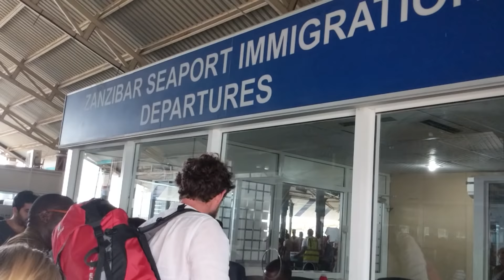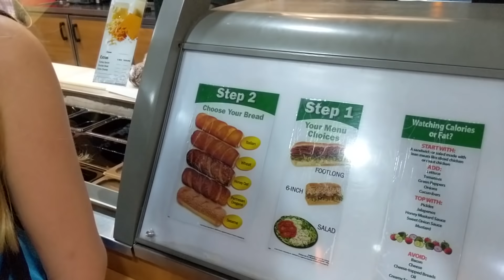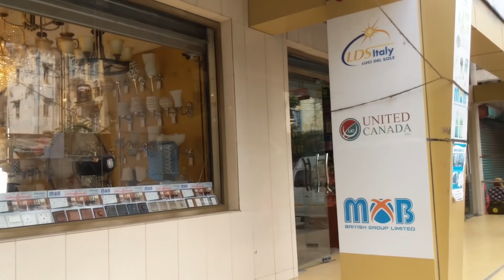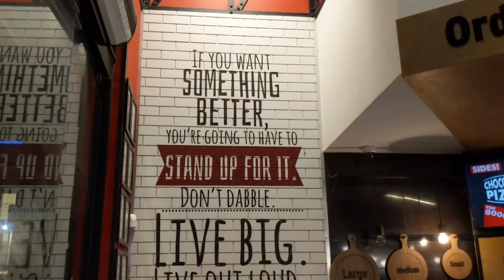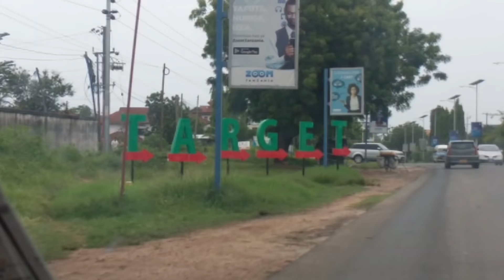Discover Dar Es Salaam - The fastest growing city in the world | 90+ Countries with 3 kids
Join us on a tour of Dar es Salaam, the fastest growing city in the world!

The city is the leading arrival and departure point for most tourists who visit Tanzania, including the national parks for safaris and the island of Zanzibar.

The name Dar es Salaam literally means "House of peace". Come along as we visit the local market and the top of a hotel in the city center.

Here's the link to the song Heart of Africa from min: 10:14

Amazon mp3

Living life while exploring and discovering 80+ countries around the world!

✩ Musica.ly: GrowingUpWB